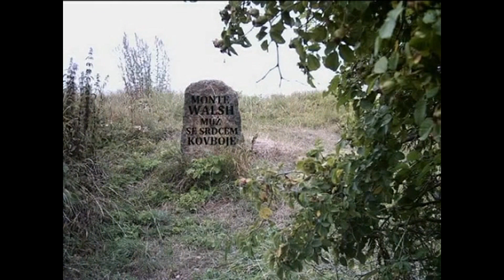Muž se srdcem kovboje (původní verze)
Hudba, text : Pavel Wožniak
Graficky zpracoval : M.Fernand